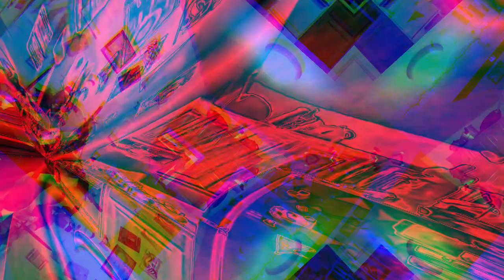Movie 22 12 07 16h40m32s the 10 minute videos collection uploaded. *Photosensitivity Warning*